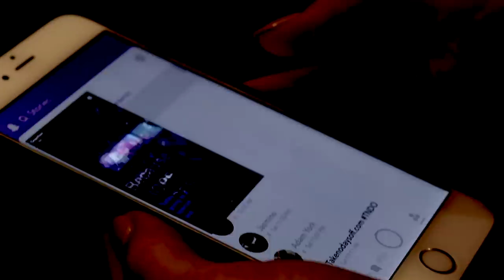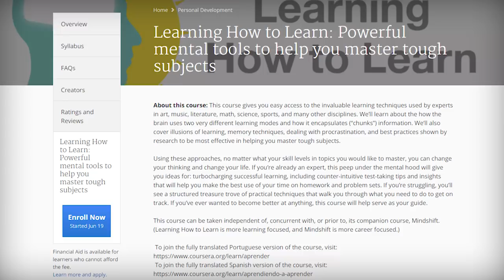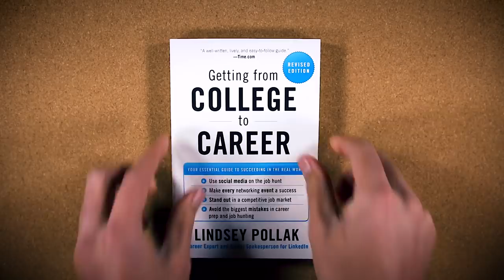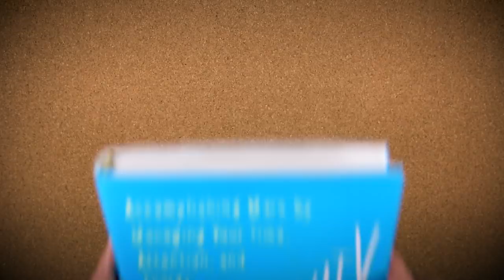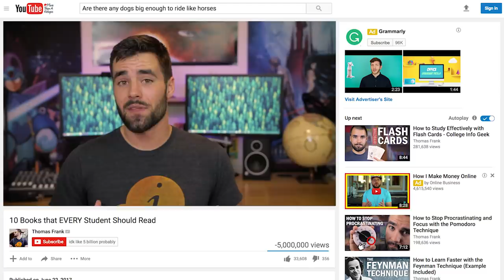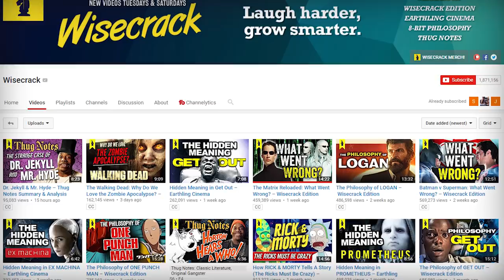10 Books EVERY Student Should Read - Essential Book Recommendations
Want to know which books you should read this year? Today I've got 10 recommendations, covering topics ranging from productivity to career skills to personal finance (and more).

Books I mentioned:

Deep Work
A Mind for Numbers
From College to Career
The Power of Habit
The Productivity Project
The Happiness Equation
Steal the Show
Your Money: The Missing Manual
So Good They Can’t Ignore You
The Victorian Internet (book about the telegraph)

You might also like MY book, "10 Steps to Earning Awesome Grades" , which, is completely free!

STUFF PEOPLE ALWAYS ASK ME ABOUT

Extension for better control over playback speed (if I'm talking too fast) ➔